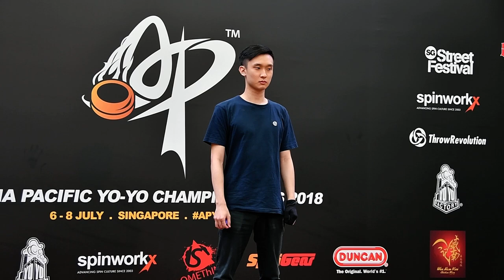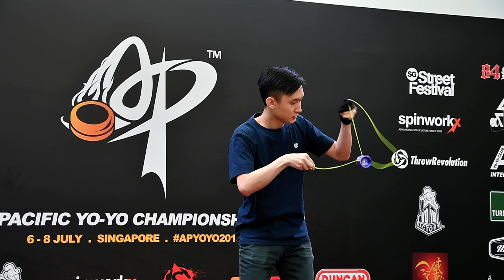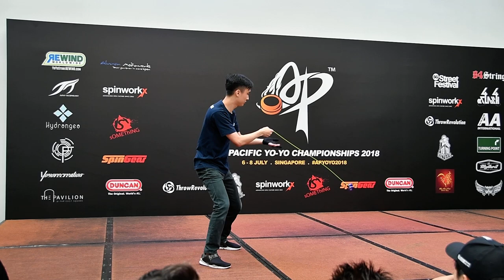2018AP Final 1A 4th Marcus Koh Film by C3yoyodesign